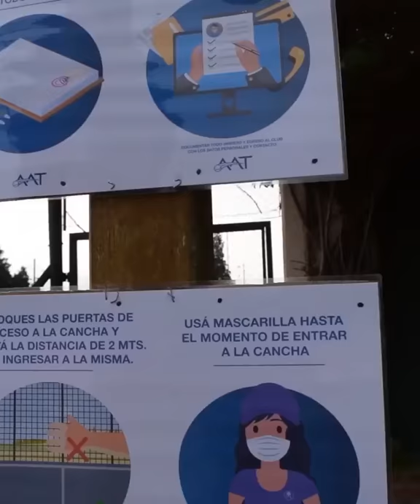🎾🔙 Iniciamos las visitas a clubes de la Provincia de Buenos Aires.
Club Atlético Banfield abrió el tenis y nos brindó un gran recibimiento.

El recorrido estuvo a cargo de Mariano Zabaleta, César Francis, Martín Jaite, Martín Vassallo Argüello  y Gustavo Marcaccio.